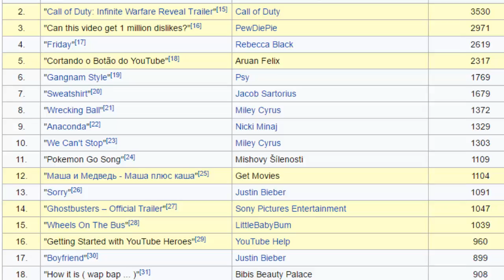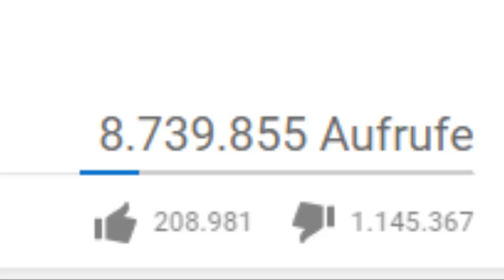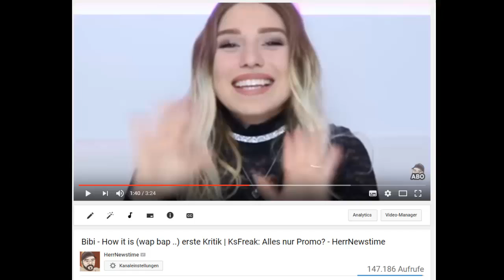Bibi bricht alle Negativ-Rekorde mit How it is ( wap bap ... ) - HerrNewstime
Mein Aufnahme Equipment
✗ Mikrofon 1
✗ Mikrofon 2